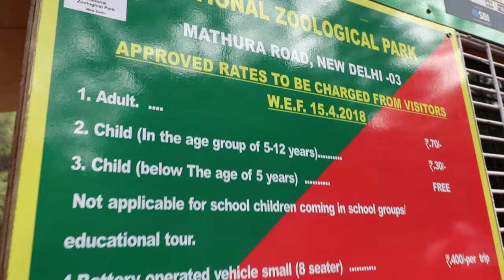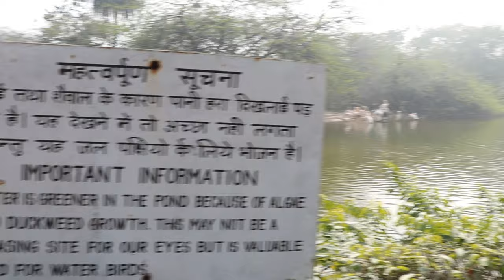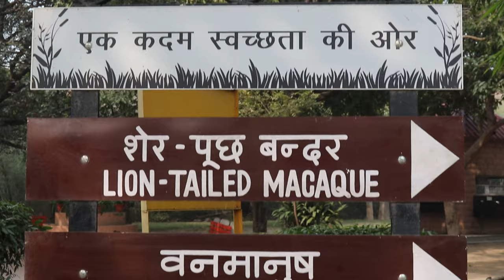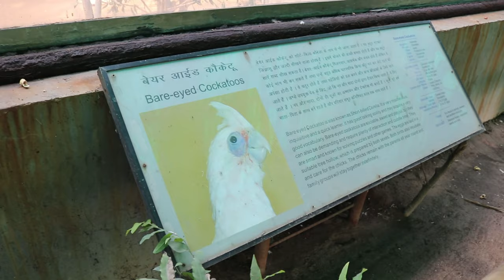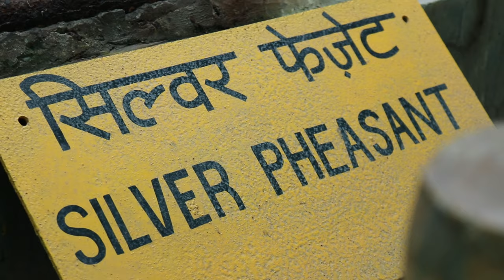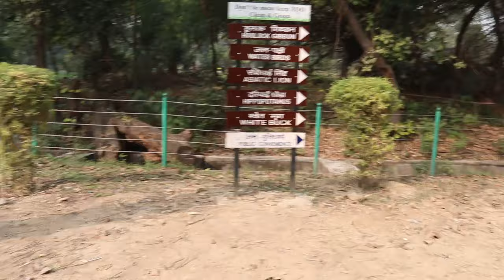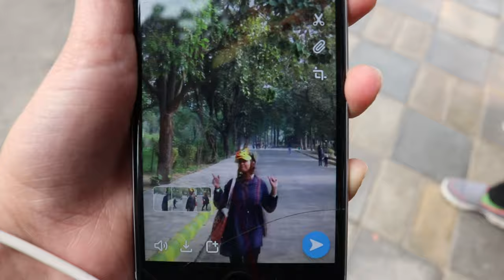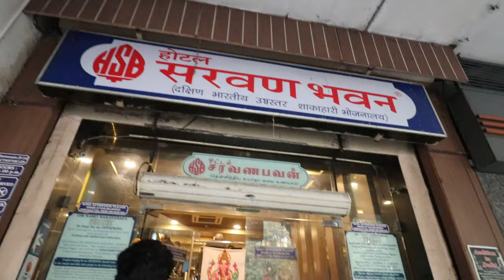Exploring DELHI Zoo/ दिल्ली का चिड़िया घर | INDIA | Ticket prices, Timings | Thebanjaragirl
Hii guys,  I visited DELHI Zoo 2 years ago. It was really a great experience.